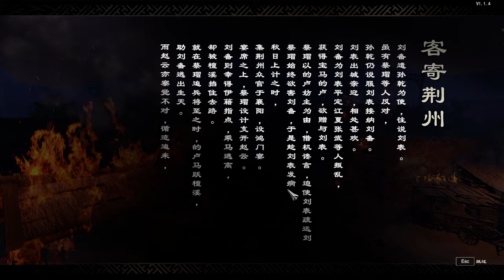Reuniting with Liu Bei | Three Kingdoms Zhao Yun Let's Play Part 23